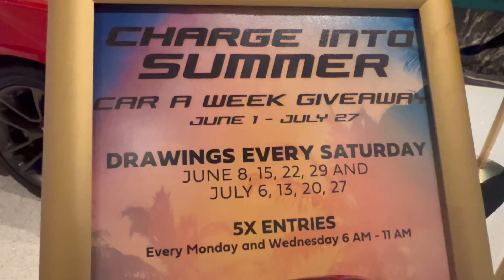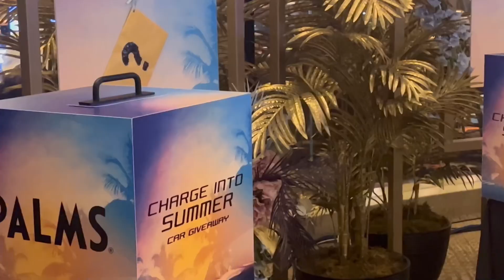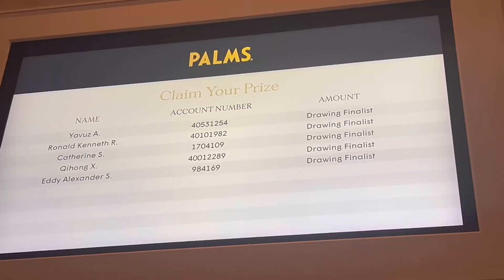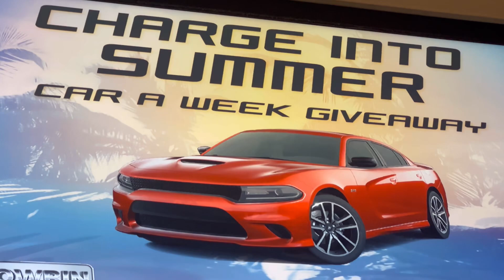DODGE CHARGER GIVEAWAY AT GENEROUS PALMS CASINO LAS VEGAS - JULY 7, 2024